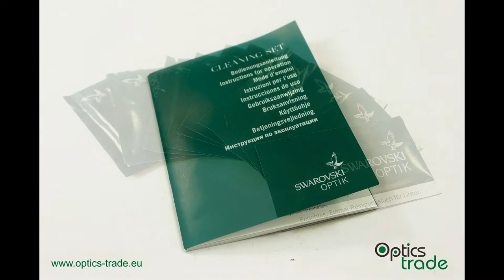Swarovski Cleaning set Photo slideshow